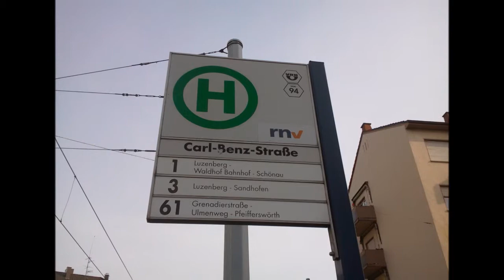Bildimpressionen Mannheim Haltestelle Carl-Benz-Strasse